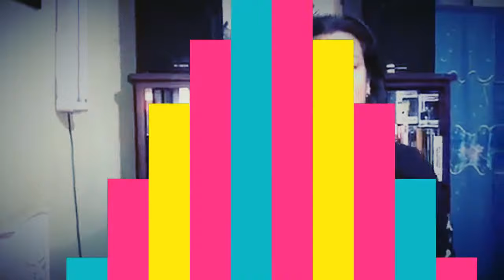top 10: mejores canciones de rock en español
y en ésta ocasión, Arturo Rivas y Guillermo Avalos "Memelas" nos dan su top 10 de recomendaciones de rock en español!! esperamos les guste!!